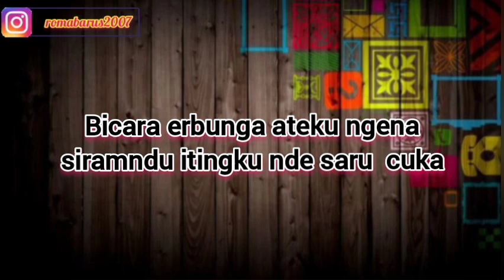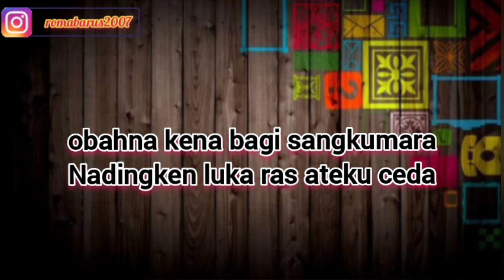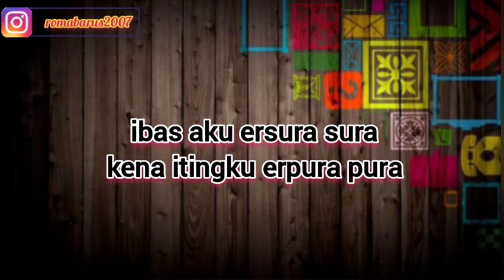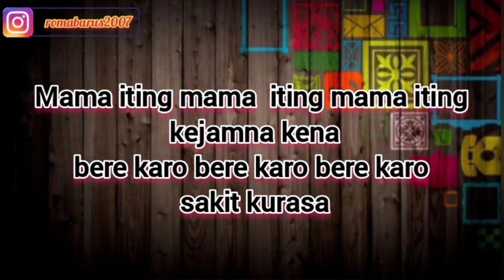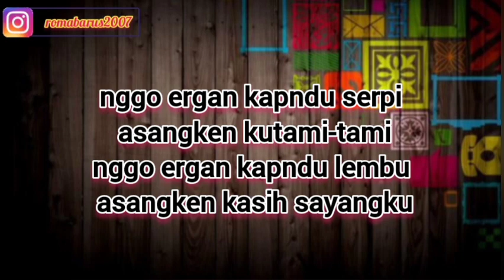MERGA DAMANIK | DATUK MUDA BARUS | KARAOKE LAGU KARO | NADA CEWEK